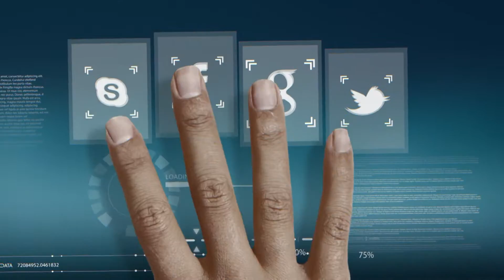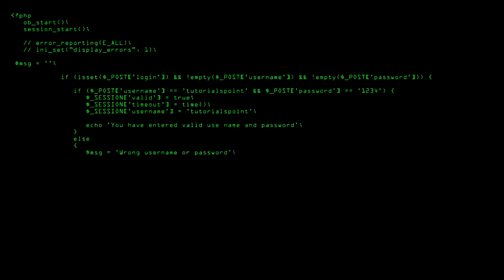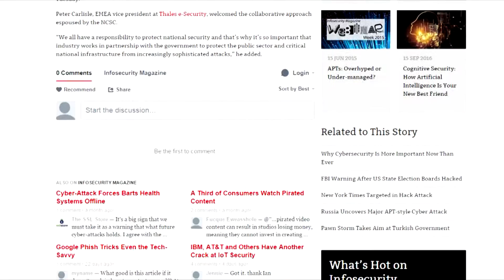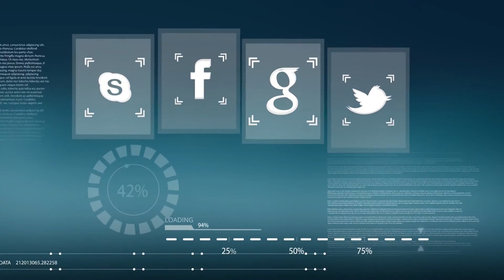Cybergna season 01 Ep 01 P1